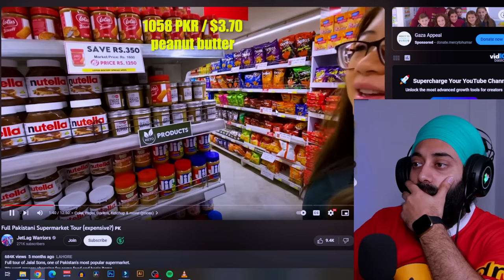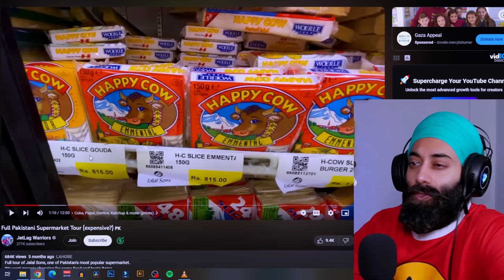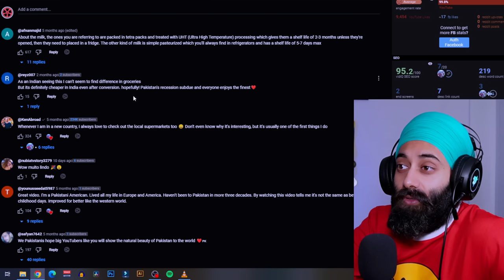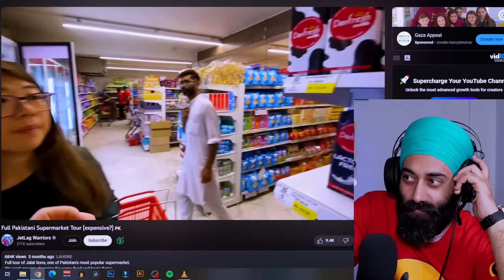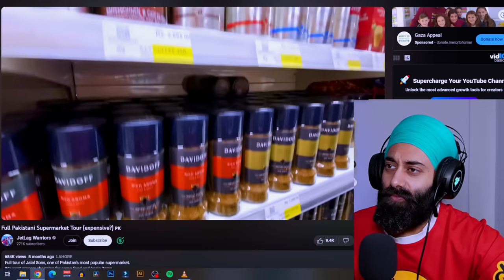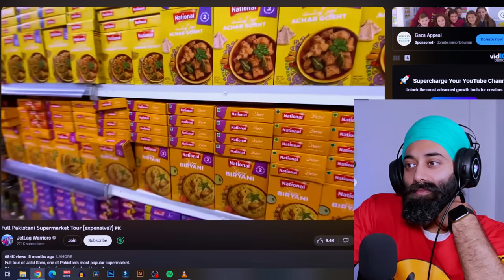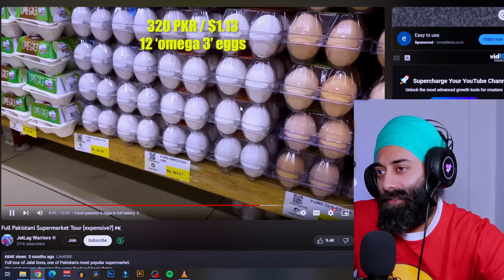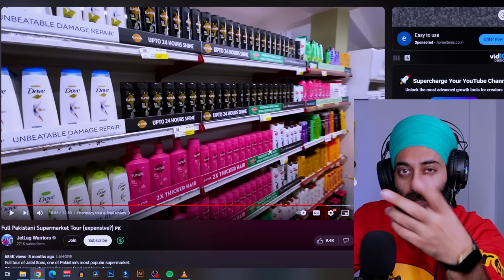Pakistan Super Market Tour - Groceries Price comparison with India